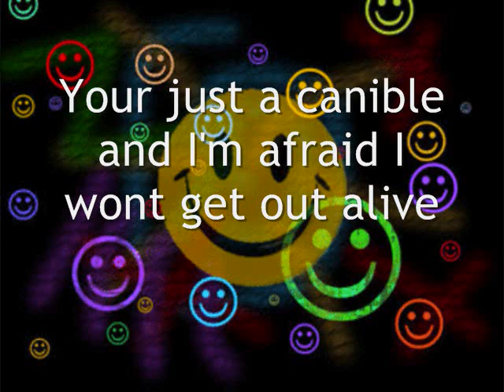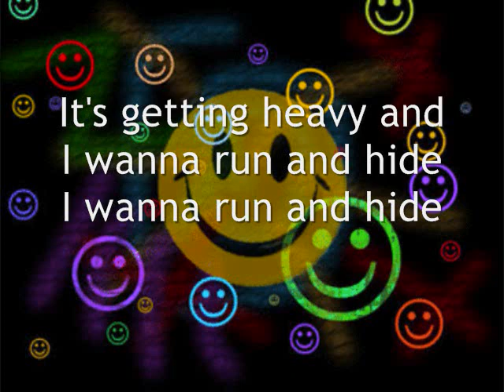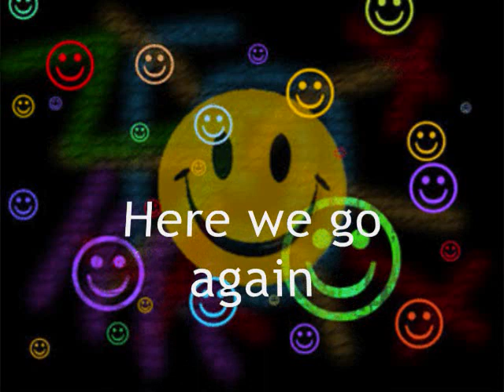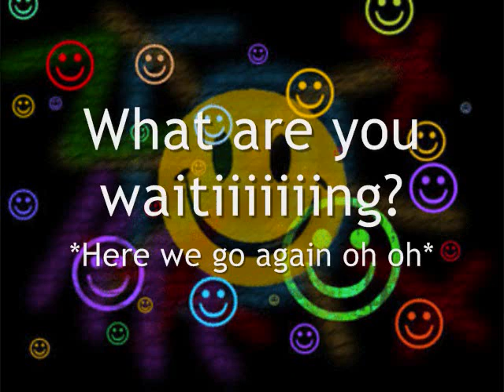Neon trees animal lyrics